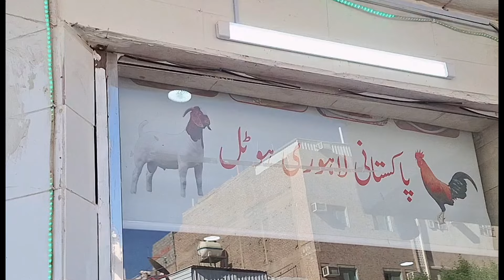Eid Day 2 in Madina | Ziyaraat in Madina | Madina ki Khas Ziyaraat | Daily Updates Today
Assalam-u-Alaikum!

Hajj 2024

حج 2024

hajj

haj 2024

2024 hajj news today hajj 2024 news update today Pakistan

hajj price

40 days hajj

20 days hajj

hajj flights

hajj date

hajj application

hajj 2024

hajj

expenses

breaking news

latest news

chotaimrankhanlegendpakistan